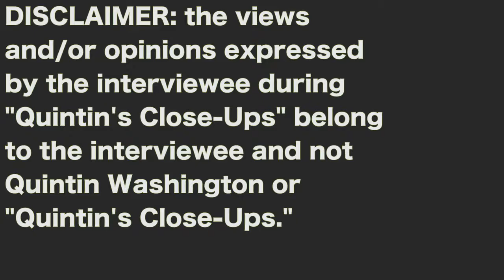EXCLUSIVE- Billy Hall, Jr. interview- Quintin's Close-Ups™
Billy Hall, Jr. is a successful part of the Halls Restaurant Group. In this edition of "Quintin's Close-Ups," he tells me how his dad is doing after the plane accident, the new Halls locations and his brother getting married recently.

(*Be sure to download the free "Quintin's Close-Ups" app in your app store.*)